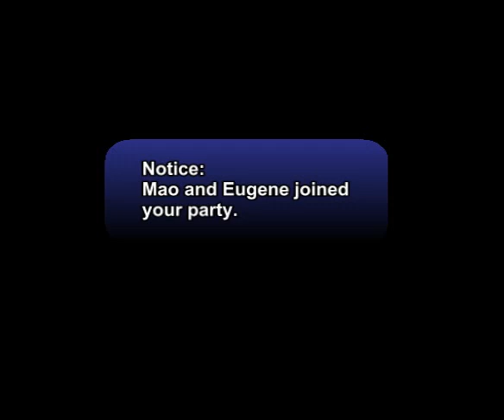Tales of Rebirth (subbed) Claire Side Part 2: Sulz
Man, there were a lot of ellipses in this segment. I ended up cutting out a good number of them since this is pretty standard when localizing these days. The exception was Veigue, as I *think* his dialogue has them to emphasize that he's somewhat anti-social at this point. Still, I trimmed his back a bit too because it eventually started driving me nuts. "...Blah..." ". " "...Blah blah...blah...", lol.

I always chuckle when I see Claire's line about Veigue's hands being all scratched up, seeing as he's clearly wearing gloves at the time. Guess it was too much trouble to use a different sprite just for this scene. ^^;;

Oh, and I'm in the process of updating my written FAQs, for those of you who prefer those. Also, the next video will most like be a ToD:DC one, for what it's worth.

Claire Count for this video=5 (surprisingly low, heh)
Total thus far=16